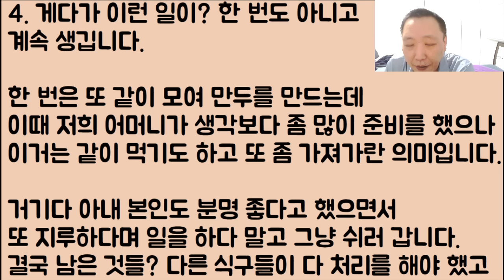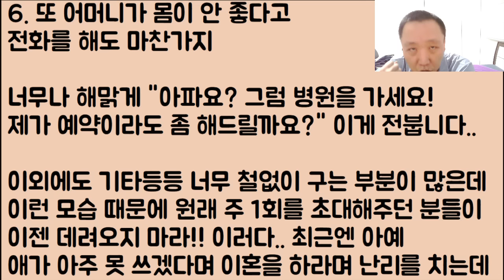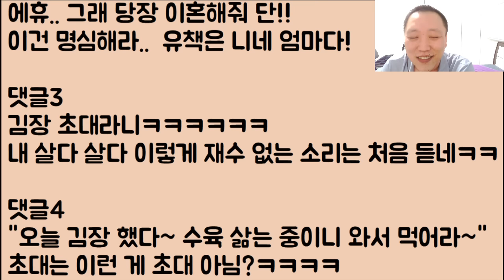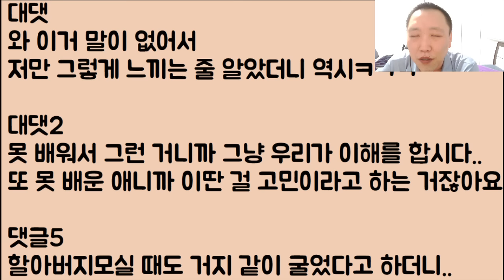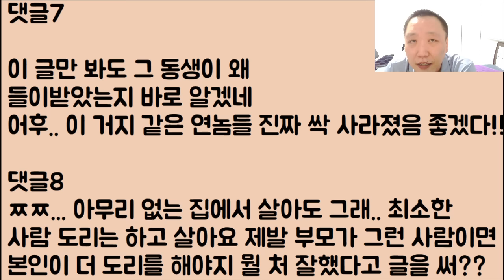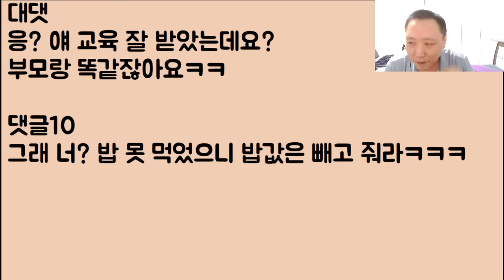[미친ㅋㅋㅋ🤣🤣] 어머니가 김장을 할 거라며 저희 부부를 초대해 주셨는데 아내가 그냥 놀고만 있습니다.. 아니 여러분!! 지금 이게 말이 됩니까!!?